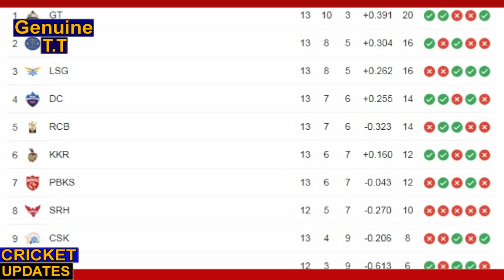Which 4 Team Can Qualify For Playoffs IPL 2022 | इन चार टीमों का प्लेऑफ में जाना हुआ तय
Which 4 Team Can Qualify For Playoffs IPL 2022 | इन चार टीमों का प्लेऑफ में जाना हुआ तय | Which Team Can Qualify For Playoffs 2022

All Team -
1.Chennai Super Kings (Csk)
2 Delhi Capitals (Dc)
3 Kings XI Punjab (Kxip)
4 Kolkata Knight Riders (Kkr)
5 Mumbai Indians (Mi)
6 Rajasthan Royals (RR)
7 Royal Challengers Bangalore (Rcb)
8 Sunrisers Hyderabad (Srh)
9 Lucknow Super Giants
10 Gujarat Titians